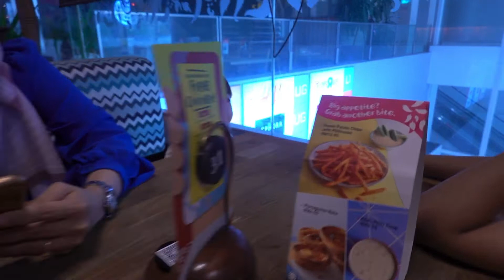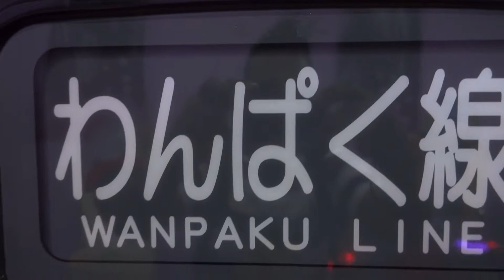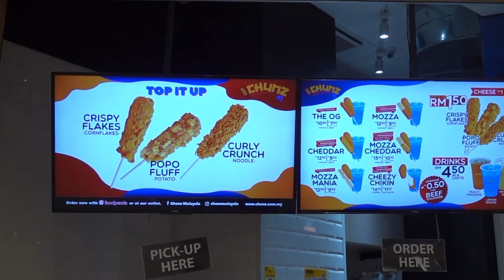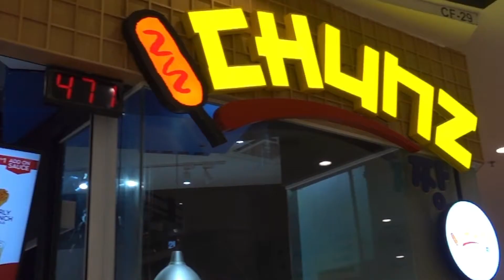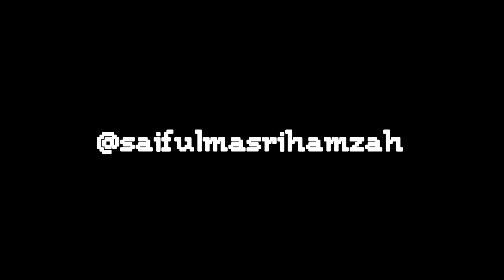HAPPY BIRTHDAY IBU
If korang suka this type of content, jangan la lupa like! Love you guys

👇🏼 nak tau kemera apa aku pakai 👇🏼